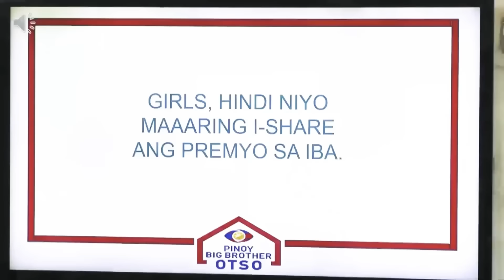PBB8-[Fumiya]"Where is Pizza??"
Video and Music : CTTO
ABS-CBS/PBB8